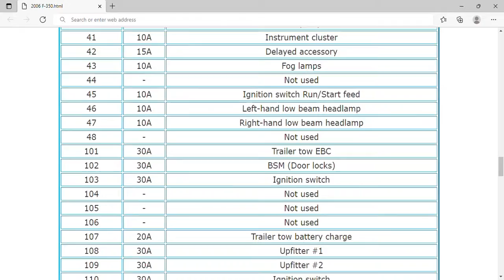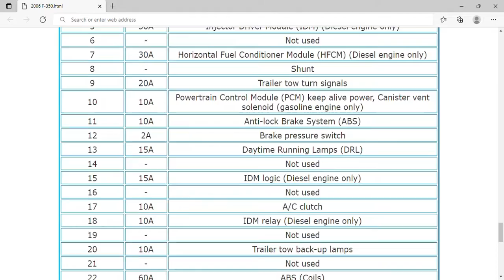2006 Ford F-350 Fuse Box Info | Fuses | Location | Diagrams | Layout